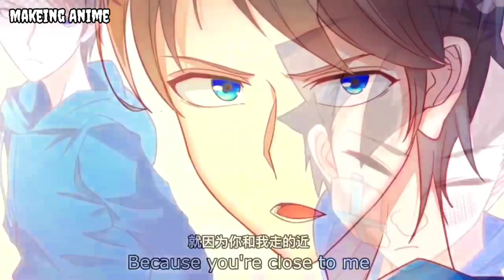Urban Immortal Emperor Episode 1 Explained in Hindi | Makeing Anime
► Anime: Urban Immortal Emperor